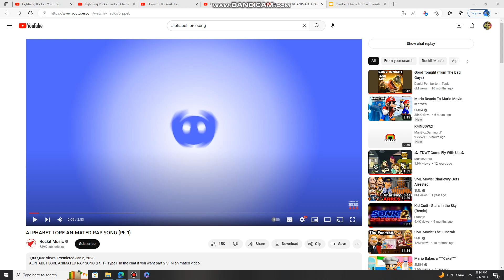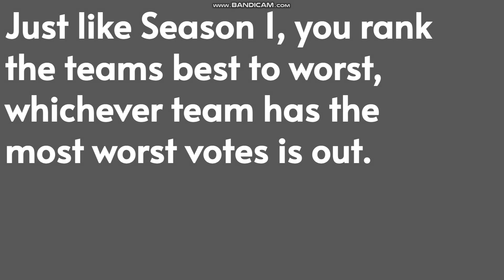Random Character Championship 2 - 1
Song - ALPHABET LORE ANIMATED RAP SONG